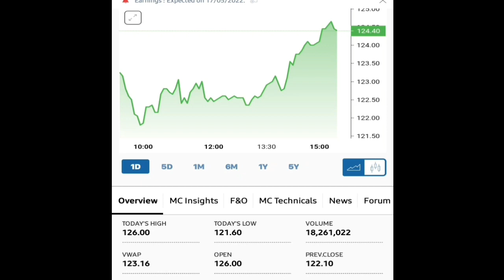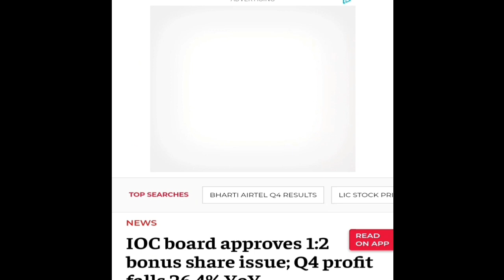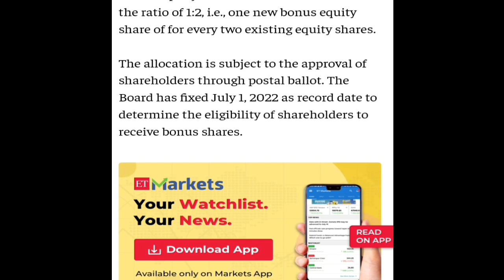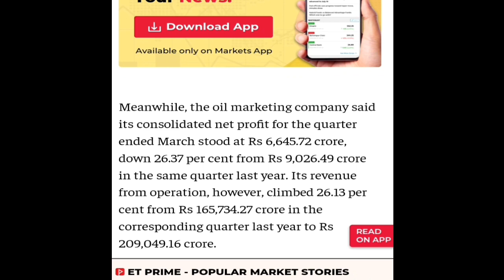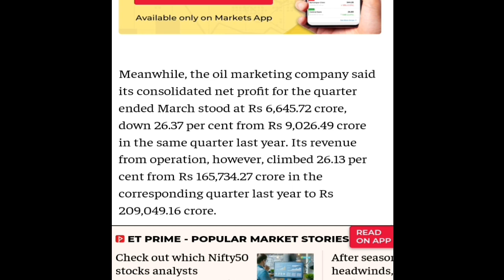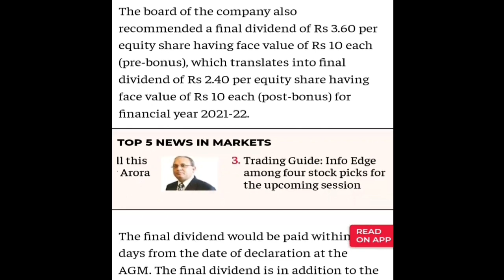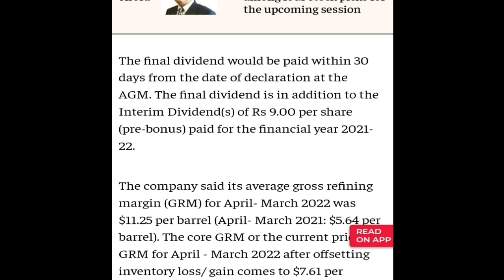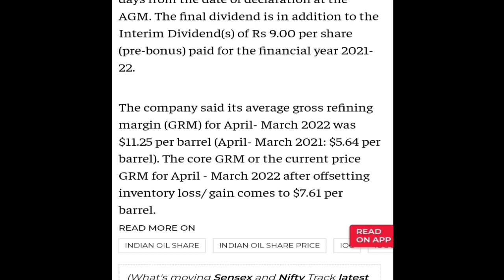Indian Oil Corporation Ltd || 03 धमाकेदार खबरें हैं जान लो मालामाल होने वाले हो || Good News...